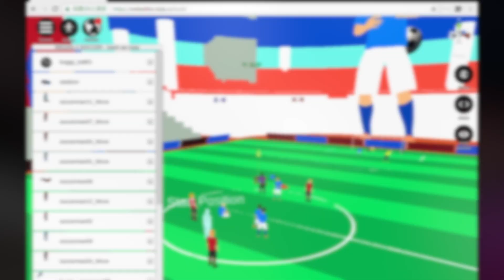STYLY Public Beta